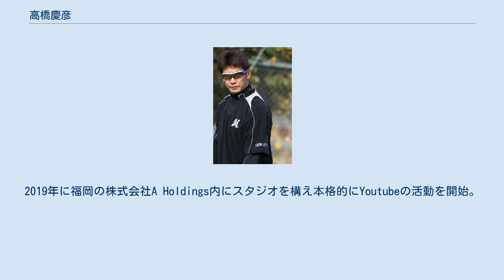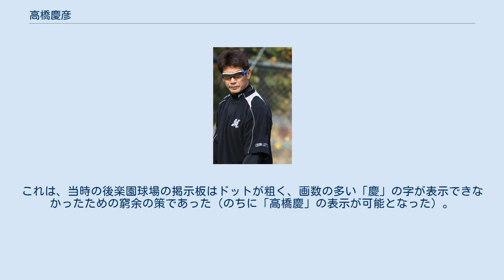高橋慶彦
盗塁王_(NPB)
高橋 慶彦（たかはし よしひこ、1957年3月13日 - ）は、日本の元プロ野球選手（内野手、外野手）、野球指導者・解説者・評論家である。
現在のマネジメント契約は日本電波制作社。
Youtube「よしひこチャンネル」企画制作は株式会社A Holdings(福岡にある海外貿易・通信販売会社)である。
 娘は声優・モデルの高橋雛子。
 1957年、北海道芦別市にあった旧三井鉱山の炭坑街で生まれた。
父・慶喜は宮城県玉造郡鳴子町（現・大崎市）出身で、実業団のクロスカントリースキー選手であった。
現役時代は全日本スキー選手権大会で入賞歴もある。
慶喜の芝浦工業大学スキー部監督就任に伴い、4歳の時に東京都清瀬市に移り住んだ。
 1974年、城西高等学校のエース・4番として、3年時の第56回全国高等学校野球選手権大会に東東京代表として出場した。
この際に披露した走塁が、広島東洋カープのスカウト・木庭教の目に留まることとなった。
同年のプロ野球ドラフト会議で広島から3位指名を受けて入団。
 入団後間もなく打者に転向、監督の古葉竹識の指令でスイッチヒッターとなるべく打撃コーチの山本一義と共に猛特訓を開始。
決して恵まれた体格ではなかったが俊足に恵まれていたため、並外れた練習量とウエイトトレーニングで実力をつけた。
 1978年からレギュラーに定着した。
 1970年代後半から1980年代の赤ヘル黄金時代に、1番打者として活躍した。
ルーツの後を継いだ古葉竹識の下、「赤ヘル機動力野球の申し子」として3度の盗塁王を獲得。
 1979年には33試合連続安打の日本記録を打ち立てると、同年の日本シリーズでは全7試合で安打し、打率.444を記録、MVPに輝いた。
全盛期は福本豊の後継者とまで謳われ、その打撃・走塁スタイルは、山崎隆造や正田耕三ら後の広島を支えることになる後輩達にも強い影響を与えた。
 山崎が頭角を現してからは主に1番高橋・2番山崎として、更に正田が台頭してからは1番正田・2番山崎・3番高橋と俊足のスイッチヒッタートリオで上位打線を形成した。
 1983年に更なる高みを目指し、広島に臨時コーチで来た山内一弘のレベルスイングを取り入れ本塁打を20本台へと増加させるが、一方で打率が下降し三振も増加した。
これに関してはフォーム改造・本塁打増との因果関係も囁かれ（高橋本人は否定）、チームメイトの衣笠祥雄は安打だけを狙っていたら3000安打を達成していたかもしれないと後年語っている。
 1984年はリーグ最多の97得点を記録し、同年のリーグ優勝に貢献。
阪急との日本シリーズでは第3戦の4回に宮本四郎から2ラン、第7戦は5打数4安打1打点、30打数15安打打率.500、3打点を記録し、日本一に貢献。
 1987年には開幕2日前に催された激励会を「時期が悪い」とボイコットして球団との関係が悪化し、開幕から2週間の出場停止を言い渡される。
そのため、続けていた連続試合出場も途絶えるが、同年は謹慎中の12試合以外は全試合に出場した。
 1989年8月14日の中日ドラゴンズ戦では杉本正からサヨナラ本塁打を打っている。
 また、1989年に入団した同ポジションの野村謙二郎の台頭もあって、同年オフ、高沢秀昭・水上善雄との大型トレードで、白武佳久・杉本征使と共にロッテ・オリオンズへ移籍した。
応援歌は、歌詞を広島時代の「行くぞ狙いは盗塁王」で始まるものから「飛ばせロッテの核弾頭」で始まる内容に変更しただけでほぼそのまま流用された。
前奏も広島時代より『暴れん坊将軍のテーマ』が使用された。
ロッテではマイク・ディアズらと中軸を組んでいた。
 ロッテでは監督の金田正一の下、遊撃手より外野手として期待されていたが、既に全盛を過ぎており思うような成績を挙げることができなかった。
 1990年オフに遠山奬志とのトレードで阪神タイガースへ移籍。
 1991年は開幕から左翼手で起用されたが調子が上がらず、シーズン最終盤の9月末からの7試合は本職の遊撃手で起用された。
打撃成績は前年よりも悪化し、打率.206、本塁打0、打点2に終わった。
 1992年は遊撃一本で挑みシーズン序盤の4月に6試合遊撃手で先発出場した以外は新人の久...